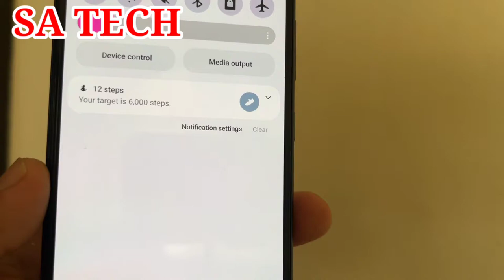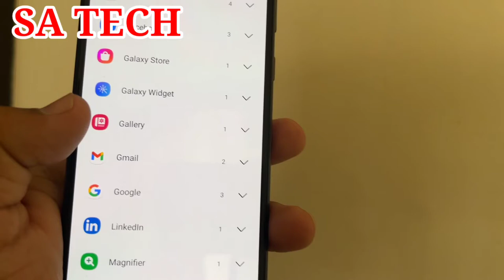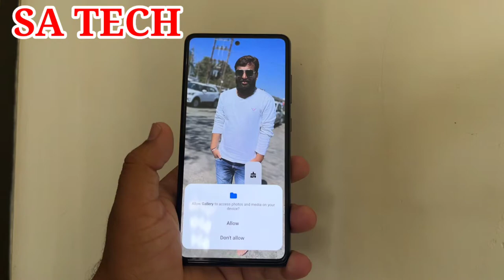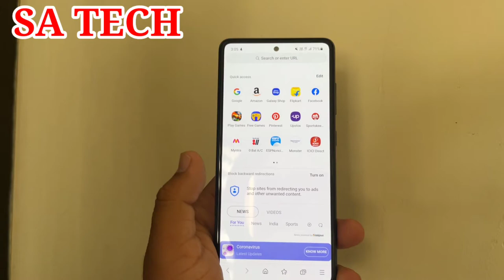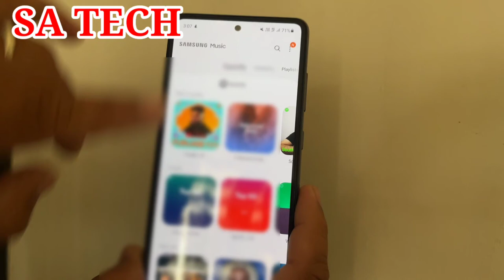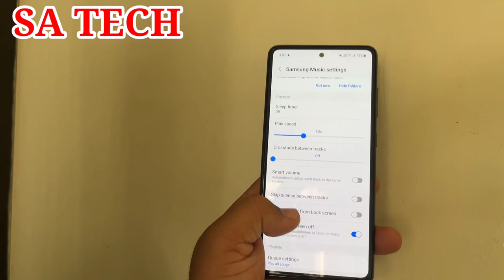5 Samsung Apps You Should Install on Your Samsung Galaxy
In this Video I Describe About Samsung Apps should install on your Samsung